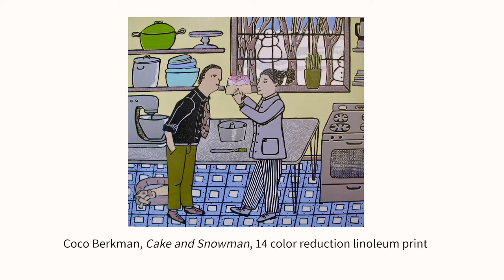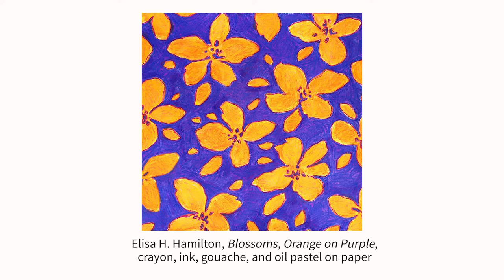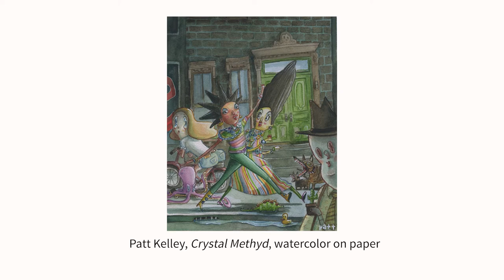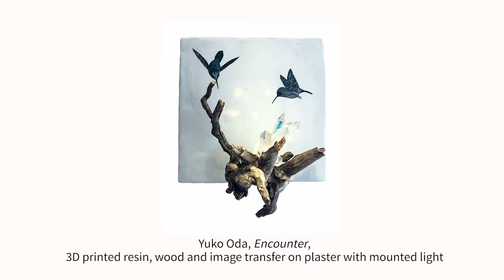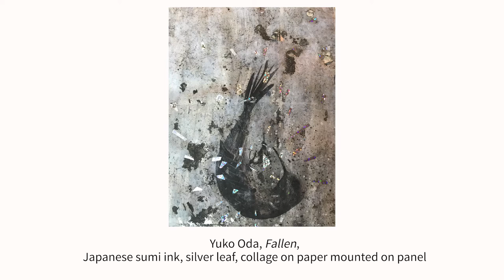How've you been? - Voices from Home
Since we aren't able to host an in-person artist talk for our exhibition How've you been? we asked each artist to share their thoughts about their work in the show and what it's been like making art during the pandemic. You can learn more about How've you been?